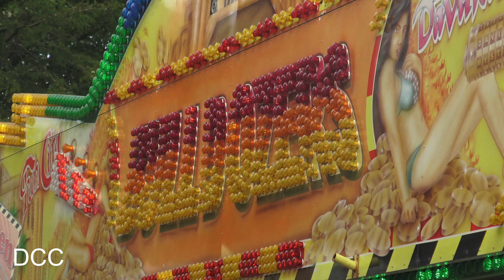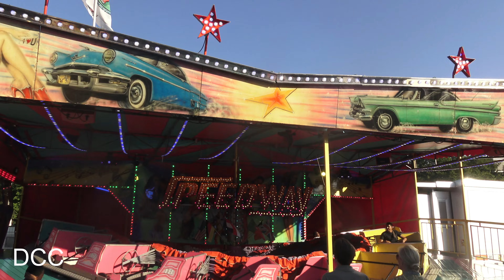Review Tilburg 't Laar (Budgetkermis) 2024 4K